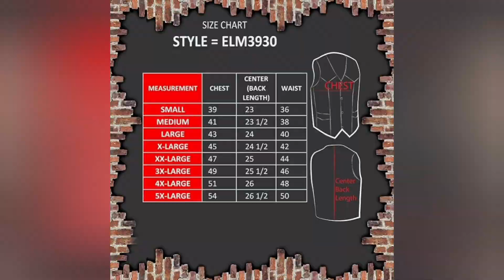Sleeveless Leather jackets for Men | Winter Wear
Sleeveless Leather Jackets for Men |

Links are following